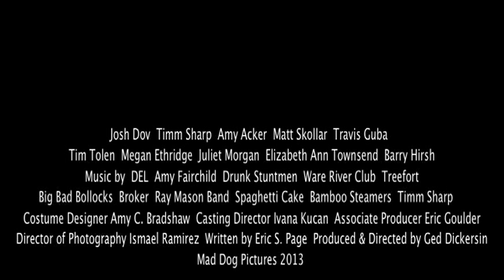Trailer - The Energy Specialist